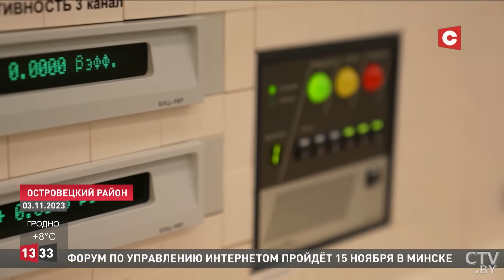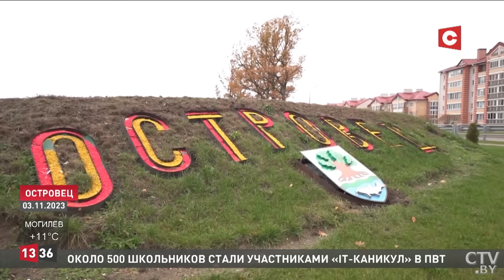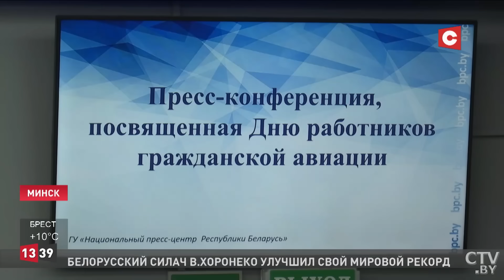Лукашенко: Нам придётся УКРАИНЦАМ ПОМОГАТЬ! | Международная выставка в Шанхае | Новости 5 ноября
Ежегодно, БелАЭС будет удовлетворять более 40 % потребности в электричестве. Уже удалось заместить более 5 миллиардов кубометров природного газа. За годы работы станции уменьшилось количество парниковых выбросов на 9 миллионов тонн. Переоценить эффект, который мирный атом окажет на развитие национальной экономики, невозможно. Также БелАЭС стала мощным стимулом к развитию смежных отраслей, в частности, ядерной медицины.

Смотрите в выпуске:

00:00 Эра мирного атома для Беларуси.
05:48 Лукашенко: будет сделано всё, чтобы самолёты белорусского производства поскорее поднялись в небо.
07:00 В какие страны появились новые авиарейсы.
09:01 Международная выставка импорта в Шанхае.
10:03 Анонс программы «Неделя».
11:57 Военной разведке Беларуси исполнилось 105 лет.
12:26 Большая ярмарка «Мінскі кірмаш» проходит у Дворца спорта.